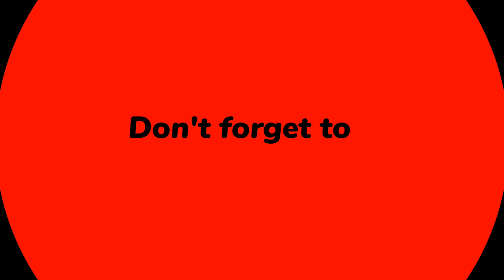🔥You Won't Believe How I NAILED My Interview with THIS SEW-IN SYNTHETIC Hair! 💇‍♀️💼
In this captivating video, prepare to be amazed as I unveil the secret weapon that helped me absolutely nail my recent interview – a sew-in synthetic hair transformation! Join me on a journey where I share my personal experience and demonstrate how this simple yet powerful beauty hack took my confidence and professional appearance to the next level.

Discover the transformative magic of synthetic hair highlights as I walk you through the step-by-step process of achieving that perfect interview day glow. From installation techniques to styling tips, I'll leave no stone unturned in showing you how to flawlessly incorporate synthetic hi-lights into your hair routine.

With each strand expertly sewn in, I felt a surge of empowerment and poise that radiated throughout my interview. Gone are the days of hair-related stress – now, I step into every professional setting with a newfound sense of confidence, knowing that my hair is an asset, not a distraction.

Join me in this empowering journey and unlock the secrets to mastering your interview appearance with ease. Get ready to turn heads and leave a lasting impression, because with this sew-in synthetic hair, success is just a strand away!

Business development, Routine, and self-care when operating a business.
Welcome! This channel was created with the aim in mind of helping you stay informed about the latest trends in: -

Business Etiquette | Office Fashion And Savviness | Interview Dos and Don'ts | Poise and Confidence.

We also discuss Staffing And Job Recruitment trends and ideas in the Technology industry and also Medical / Healthcare.

As a People Operations professional at a major agency, my leadership skills, business acumen, and innovative mindset are essential for driving the company's success in the competitive tech and healthcare industry. I oversee human resources operations and ensure that the organization functions smoothly to make crucial decisions that impact the company's growth and profitability. Bringing the right talent onboard and aligning the company with its values and mission is my top priority.

l (We) understand the importance of modern etiquette and everyday decorum in today's world and more so in the business world. That's why we are here to share every step of the way, as we navigate through the customs, manners, and social norms of polite society in both business and everyday life.

~o0o~

We firmly believe that modern etiquette and everyday decorum are crucial in today's world, especially in the business world. Our unwavering commitment is to help (us) navigate the customs, manners, and social norms of polite society, both in our personal and professional lives. The goal is to inspire all with different experiences and guide us towards propriety and conformity to what is socially acceptable in conduct or speech.

B2B (Clients Seeking Talents)

~When it comes to staffing needs in the tech industry or healthcare/medical field, we are the experts you can rely on. Our top-notch placement agency has a proven track record of sourcing the best candidates for our clients.

Candidates Seeking Employment
~As for the candidates seeking employment, we have successfully placed some of the best talents with Fortune 100 and 500 companies nationwide. We have the expertise and resources to help you find the right opportunity.

We eagerly await your response. Thank you for considering our services.

Best ...